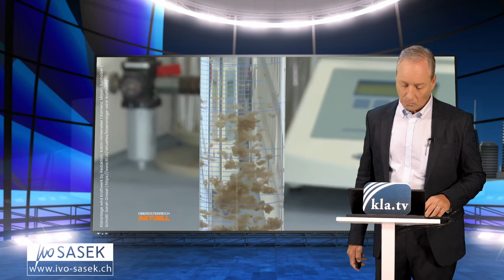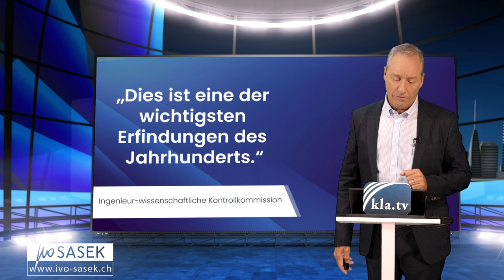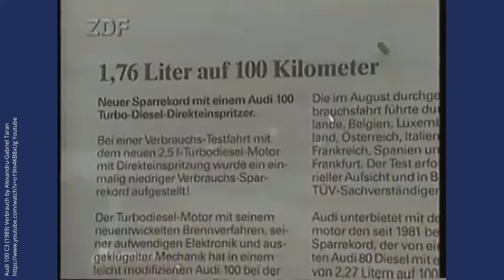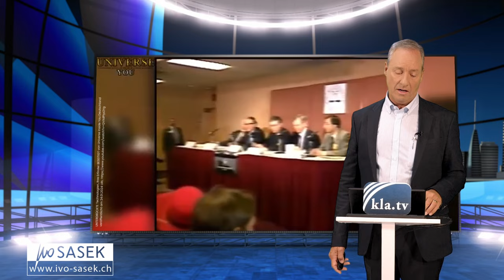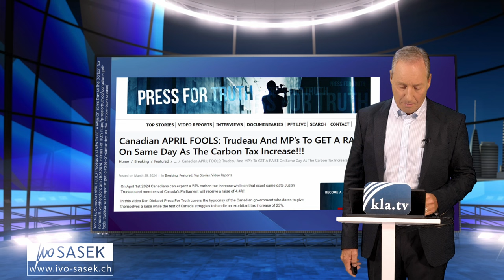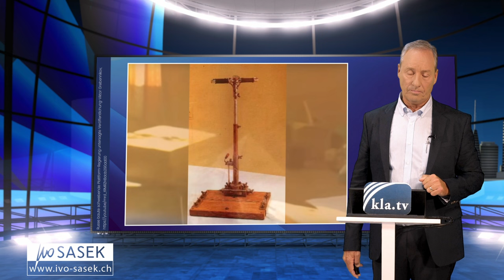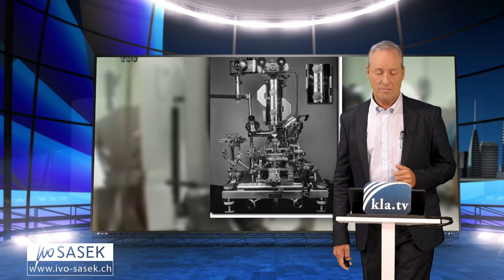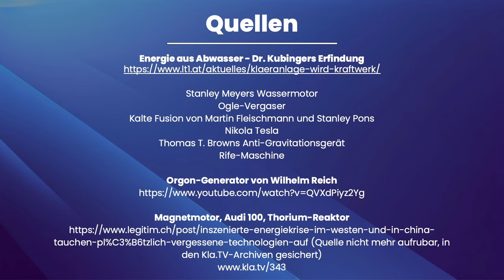Wie Regierungen den Umweltschutz sabotieren (von Ivo Sasek)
An verschiedenen Fallbeispielen zeigt Kla.TV-Gründer Ivo Sasek, wie Regierungen den Umweltschutz auf der einen Seite zwar gesetzlich erzwingen und tüchtig besteuern, ihn auf der anderen Seite aber ebenso tüchtig verhindern. Umweltfreundliche Technologien sind ihnen schon seit dem 18. Jh. ein Dorn im Auge. Aber nicht nur ihnen allein …
Aufruf an alle Nationen: Verbreitet dieses Wissen – eine 5. Gewalt tut Not!